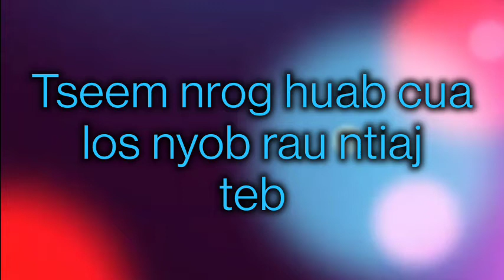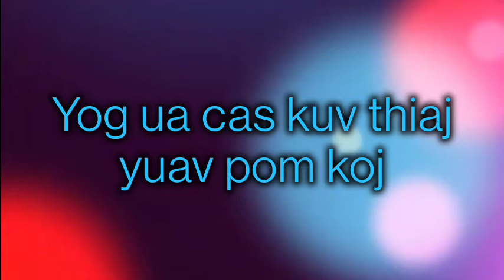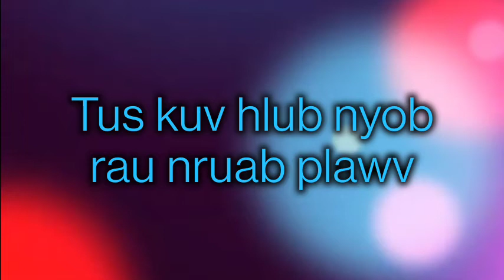Xav Pom Tus Hlub (Karaoke) Touly Vangkhue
All videos are not for profit but to share to the love of my fellow Hmong brothers and sisters only. All videos will soon be UNLISTED. Only those with "LIKE" will have access to it. Thank you for your support.